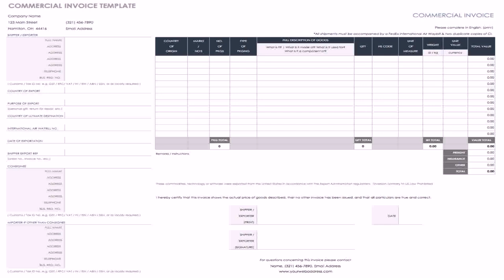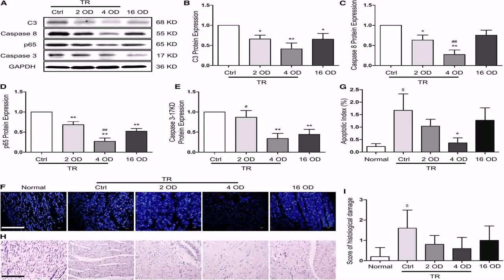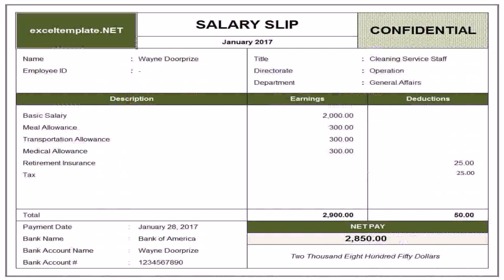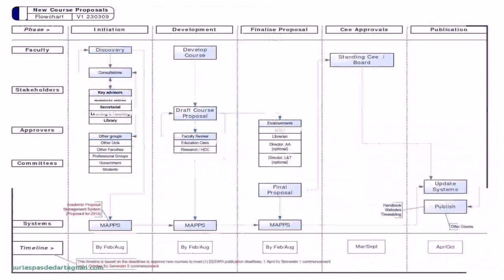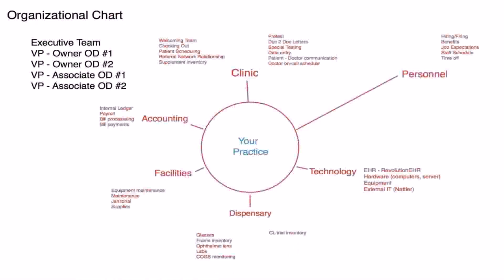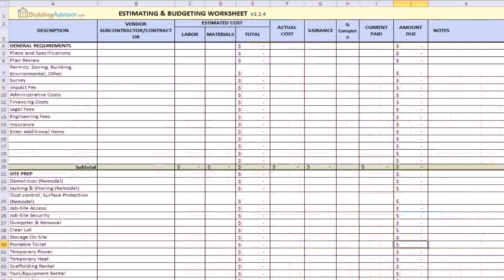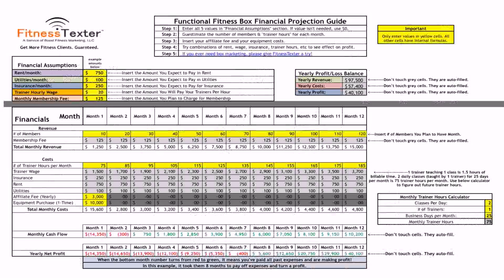Excel Floor Plan Template Free - DaddyGif.com (see description)